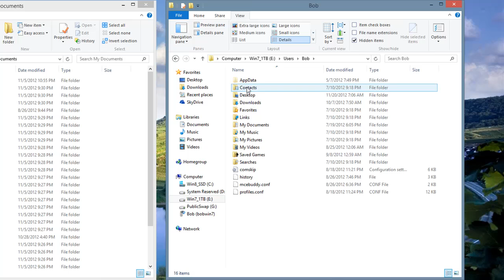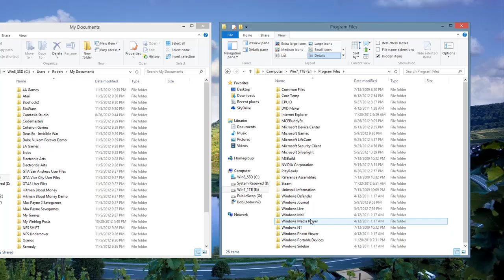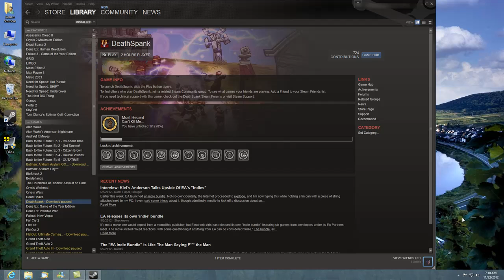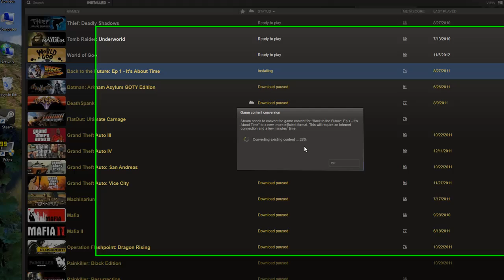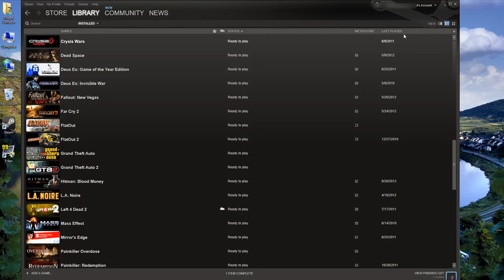Windows 8 - Moving Steam - Part 2, Saved Games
Second in a series of moving your Steam installation to Windows 8.

Games save your game progress in many different locations.  Here's how to find most of them.  If you have a favorite game or any with a lot of progress, be sure to search the Internet for the exact location for that particular game.